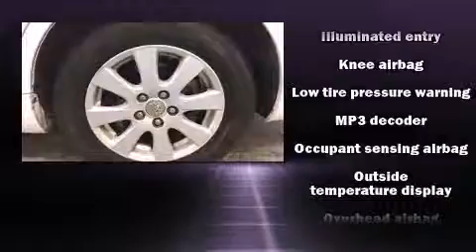2009 Toyota Camry in Pharr, TX 78577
Experience driving perfection in the 2009 Toyota Camry. This 4 door, 5 passenger sedan provides exceptional value! Smooth gearshifts are achieved thanks to the 2.4 liter 4 cylinder engine, providing a spirited, yet composed ride and drive. All of the premium features expected of a Toyota are offered, including: a tachometer, an outside temperature display, front bucket seats, fully automatic headlights, tilt and telescoping steering wheel, an overhead console, and power windows. Audio features include a CD player with MP3 capability, and 6 speakers, enhancing the audio experience throughout the interior. With side curtain airbags supplementing the rest of the safety network, you can be assured that you and your passengers will experience top-tier protection. We pride ourselves on providing excellent customer service. Stop by our dealership or give us a call for more information.